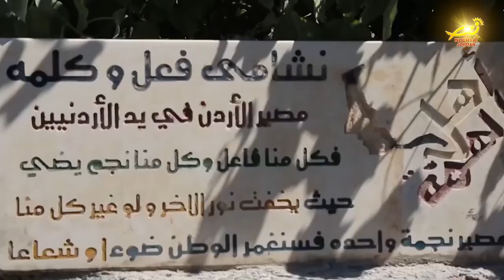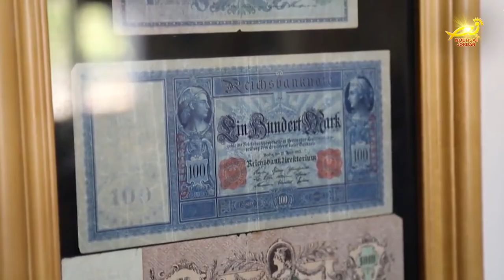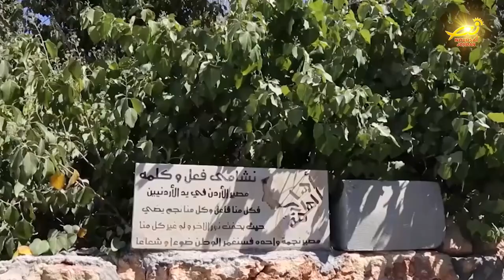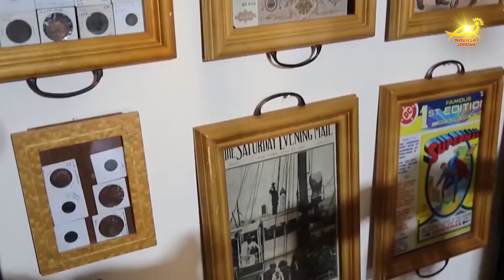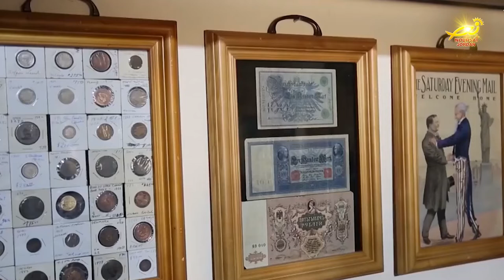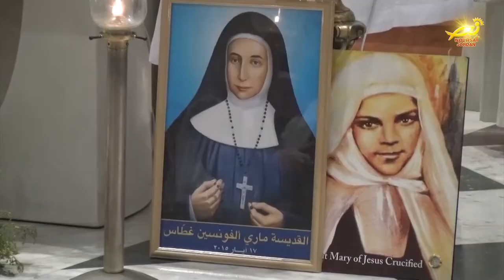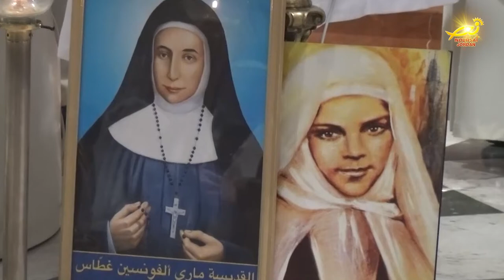نشرة الأردن في أسبوع 27 / 5 / 2022